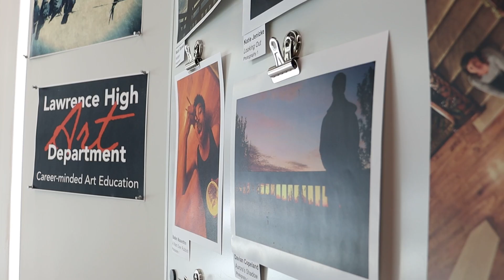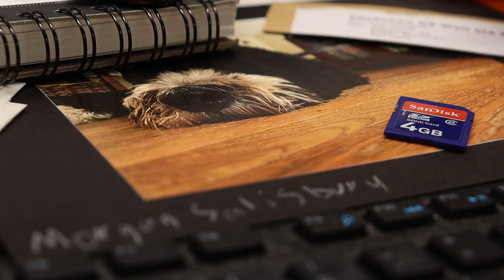What is Photo I?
Video by Elise George, Jean-Luc Esperance, Taryn Wells and Nora Lynch